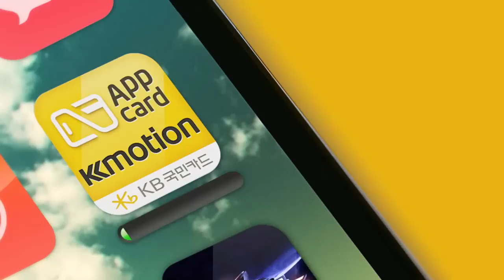[슈퍼스타K5 결승전] 박재정- 첫눈에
슈퍼스타K5 결승전 두번째 라운드! 우승곡 대결!
황세준 작곡의 박재정의 우승곡. 박재정의 첫사랑 경험과 감정이 고스란히 담겨 더 포근하게 와 닿는 '첫눈에'